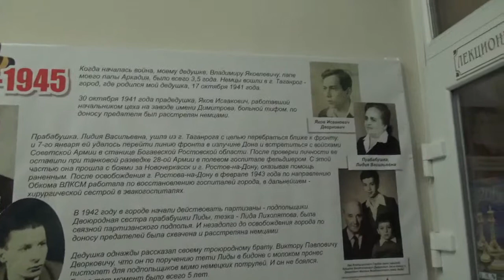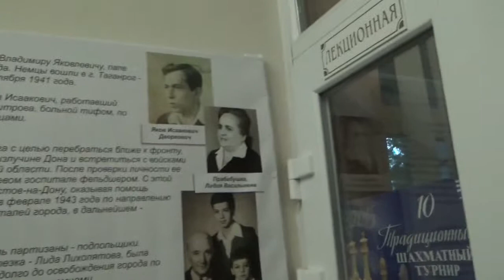Анатолий Климович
Друзья, я всегда рад с Вами общаться и быть для Вас полезным!
Друзья! Мой канал также познакомит Вас:
С уважением, Анатолий Климович.